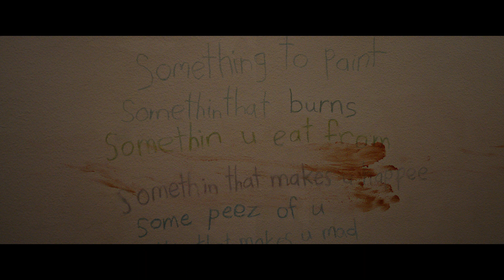IMAGINARY Official Trailer Horror Film - in cinemas 8 March From Blumhouse and Lionsgate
From Blumhouse, the genre-defining masterminds behind Five Nights at Freddy’s and M3GAN, comes an original horror that taps into the innocence of imaginary friends – and begs the question: are they really figments of childhood imagination or is something more terrifying lying just beneath?

When Jessica (DeWanda Wise) moves back into her childhood home with her family, her youngest stepdaughter Alice (Pyper Braun) develops an eerie attachment to a stuffed bear named Chauncey she finds in the basement. Alice starts playing games with Chauncey that begin playful and become increasingly sinister.

As Alice’s behaviour becomes more and more concerning, Jessica intervenes only to realise Chauncey is much more than the stuffed toy bear she believed him to be.

Lionsgate and Blumhouse present, a Tower of Babble production.

Directed by: Jeff Wadlow
Written by: Jeff Wadlow & Greg Erb & Jason Oremland
Produced by: Jason Blum, Jeff Wadlow, p.g.a.
Cast: DeWanda Wise, Tom Payne, Taegan Burns, Pyper Braun, with Veronica Falcon, and Betty Buckley
Imaginary is in cinemas 8 March from Lionsgate UK